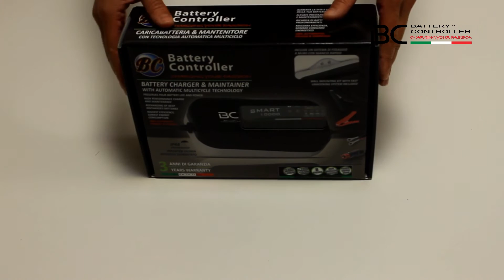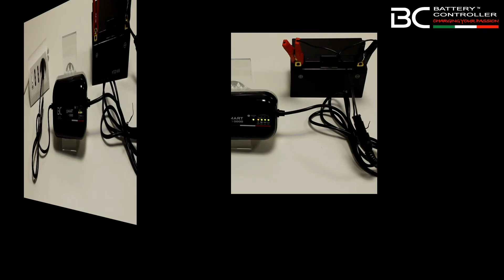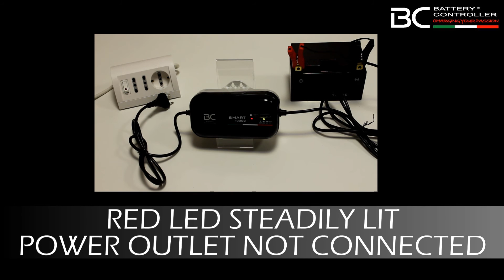BC SMART 10000 - Car/Motorcycle Battery Charger - 12V 10A/1A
The battery charger BC SMART 10000 guarantees the charge, the maintenance, the recovery, the desulfation and the test of all 12V batteries of cars and motorbikes, from 3 to 200 Ah: traditional, sealed, MF, Gel, VRLA. BC Smart 10000 is equipped with an automatic temperature compensation system, LED voltmeter, charging programs for cars, bikes and for batterie AGM start&stop batteries and it works as power supply when replacing the battery without losing the on-board data storage.